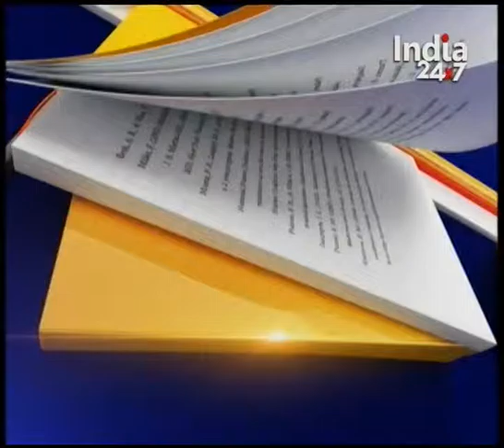Watch: Aaj Ka Ajenda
Catch all the latest news and top headlines here in this special segment by India 24*7 - "Aaj Ka Agenda".